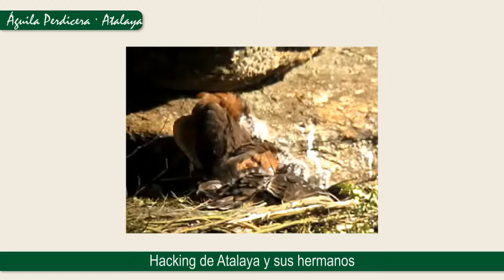Águila Perdicera - Atalaya